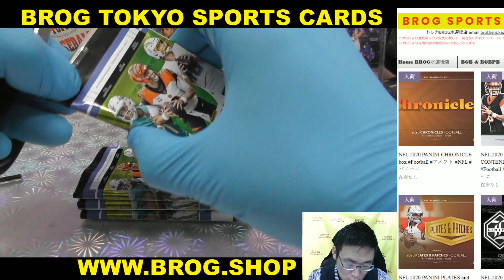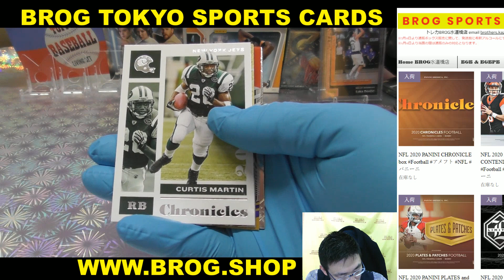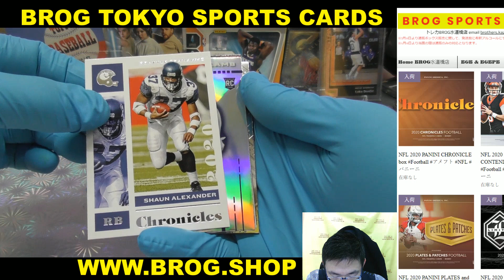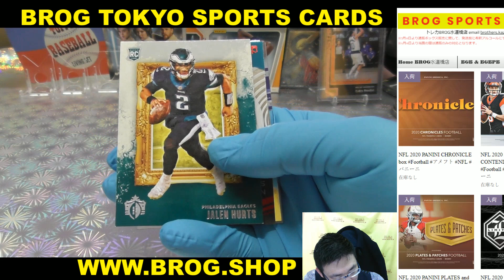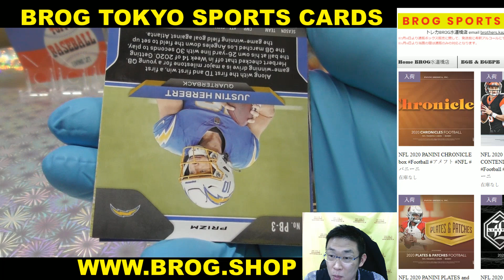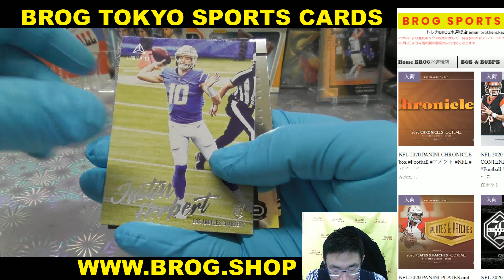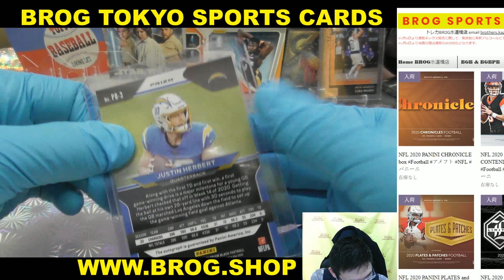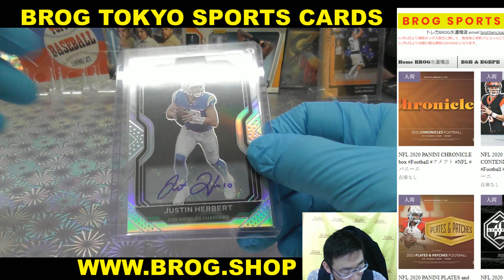TG BGBPB アメフト NFL 2020 PANINI CHRONICLE FOOTBALL BOX BREAKS BROG水道橋店 トレカ開封動画 スポーツカード